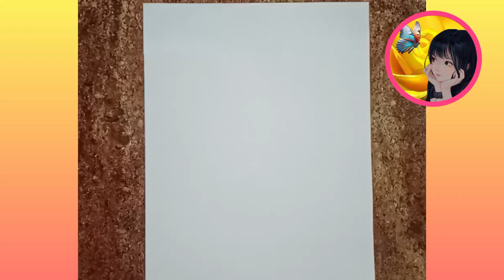How to draw landscape| painting| Mushroom#drawing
A captivating mushroom landscape painting features a serene and enchanting scene. Delicate, vibrant mushrooms of various sizes and colors sprout from a lush forest floor, creating a whimsical and otherworldly atmosphere. The dappled sunlight filters through the dense canopy, casting soft, golden rays that highlight the intricate details of each mushroom. This artful masterpiece evokes a sense of tranquility, a connection to nature, and an invitation to explore the magical world of fungi.